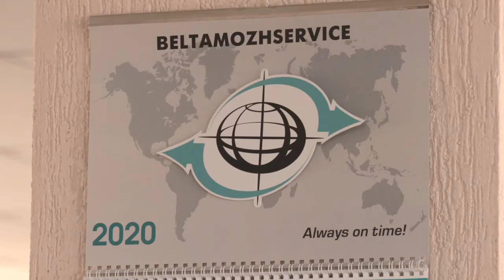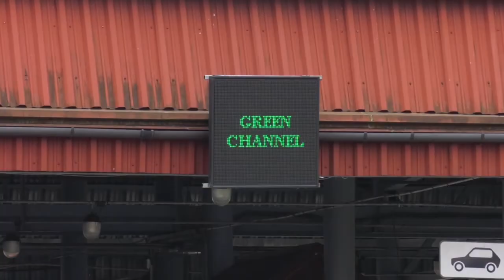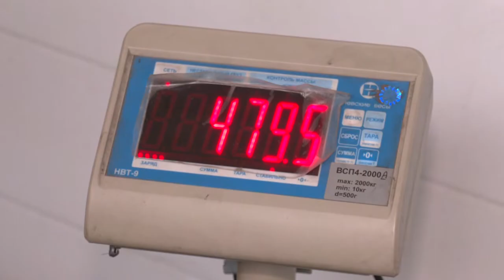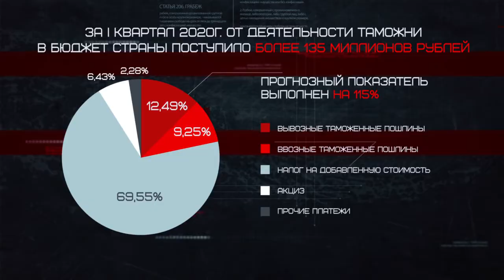Репортаж. Работа таможенников в условиях сложившейся эпидемситуации